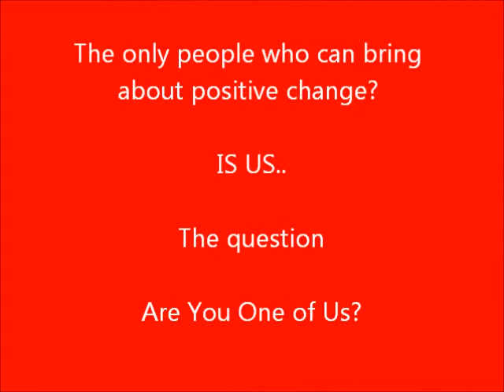Reclaim The Village Shreveport Summer Madness Tour 1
Amon Rashidi

ESSENCE Magazine's
Award winning Youth Advocate

Internationally recognized Subject Matter
Expert on Gang Violence and Youth Development

Poet & Billboard Charted Spoken Word Artist
Syndicated Radio Talk Show Host

A candid conversation with strategies for making Positive Change.

Hosted by Former Assistant Secretary Johnny Riley
Louisiana Department of Labor
(Louisiana Workforce Commission)

Hamilton South Branch Library
2111 Bert Kouns South Industrial Loop